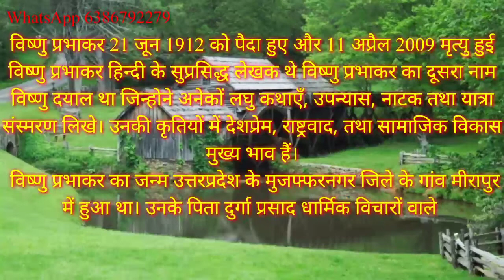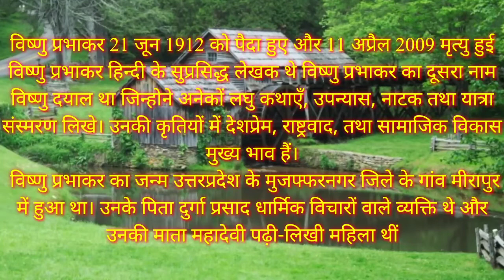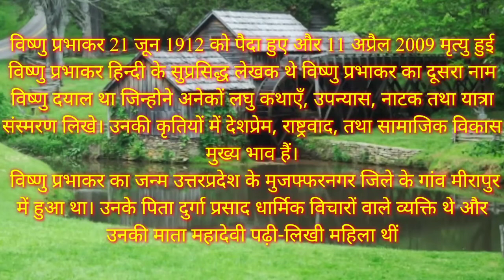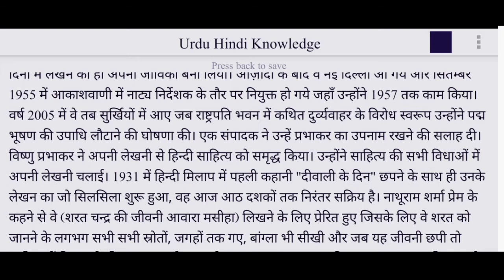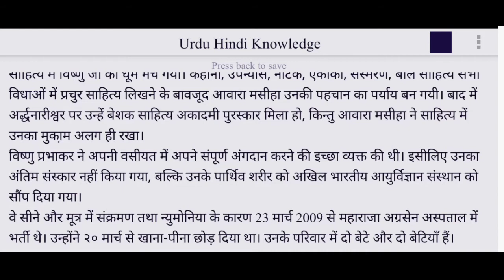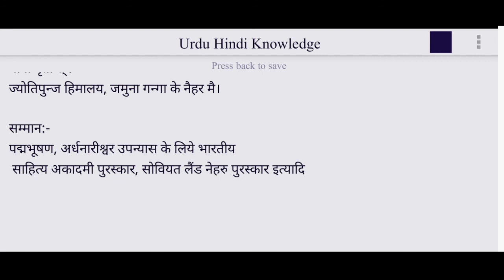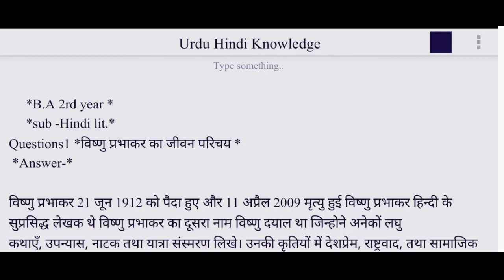विष्णु प्रभाकर का जीवन परिचय,biography of Vishnu Prabhakar,विष्णु प्रभाकर की रचना,Hindi GIC lecturer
विष्णु प्रभाकर का जीवन परिचय,
biography of Vishnu Prabhakar,
विष्णु प्रभाकर की रचना,

तीसरी कसम कहानी का सारांश,
teesri kasam ka saransh

फणीश्वर नाथ रेणु की रचित कहानी
मारे गए गुलफाम
फणीश्वर नाथ रेणु का जीवन परिचय

फणीश्वर नाथ रेणु की कहानियां
फणीश्वर नाथ रेणु का उपन्यास

 Hindi GIC lecturer,
mare gaye gulfam kahani ka saransh

सतीश चंद्र माथुर का जीवन परिचय

महादेवी वर्मा का संस्मरण भक्तिन का सारांश
भक्तिन कहानी का सारांश,
Hindi GIC lecturer,
महादेवी वर्मा की कहानी,

Hindi  NET

biography of Mahadevi

Ramchandra Shukla ka jivan

शुक्ल की रचनाएं,शुक्ल के आलोचना,

biography of Acharya Hazari Prasad Dwivedi

आचार्य हजारी प्रसाद द्विवेदी की रचनाएं

हजारी प्रसाद द्विवेदी के उपन्यास
हजारी प्रसाद द्विवेदी की आलोचनात्मक रचनाएं

बिस्मिल आफताब आलम
 मोबाइल नंबर 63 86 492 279
शैक्षिक योग्यता, MA . UGC .NET